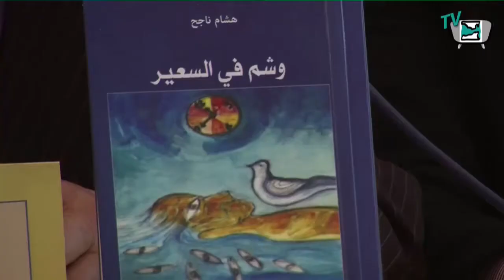Presentación de la narrativa de Hicham Najeh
La delegación de cultura de Tánger albergó este mes la presentación de la narrativa del poeta marroquí hicham Najeh, titulada 'Wachmoun fi sa3ir'